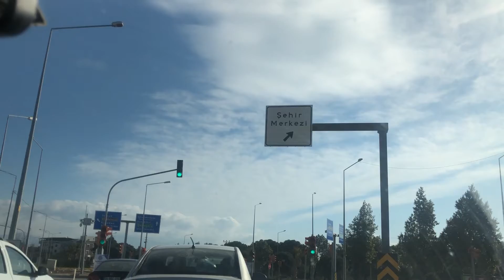Izmir Adnan Menderes Airport ADB Road Trip to Izmir Airport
Video: Horizontal
Location: İzmir Adnan Menderes Airport
City: Izmir